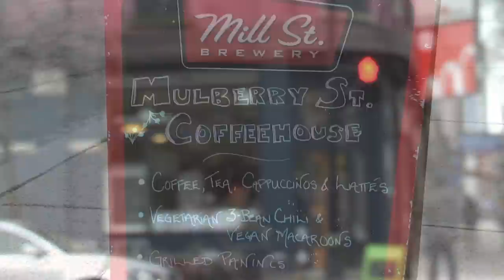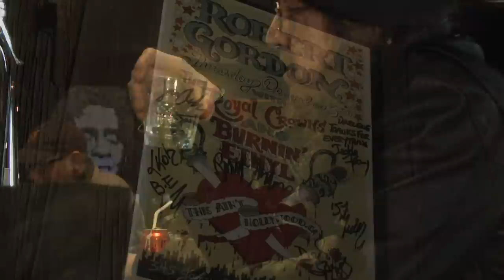This Ain't Hollywood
A mini-documentary on the Hamilton bar, This Ain't Hollywood